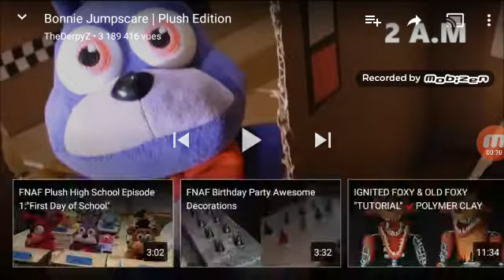Compilation de vidéo réaction